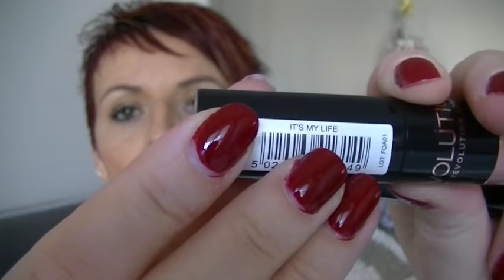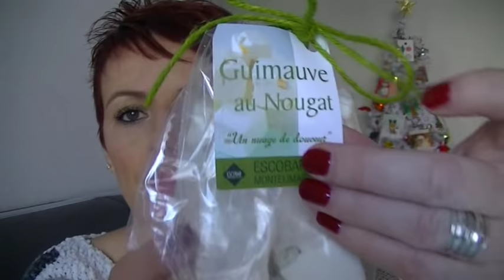Les Nougats sont arrivés chez dine colis surprise